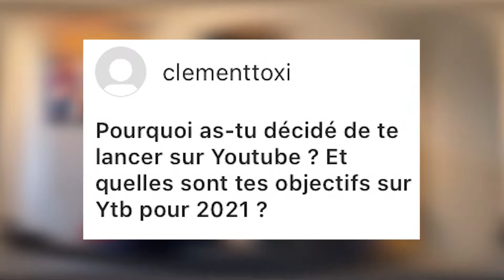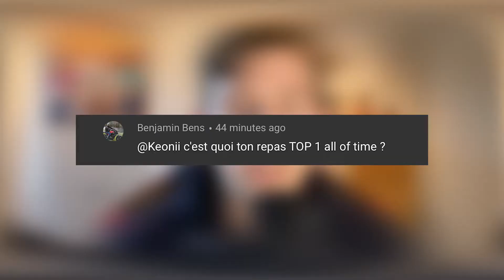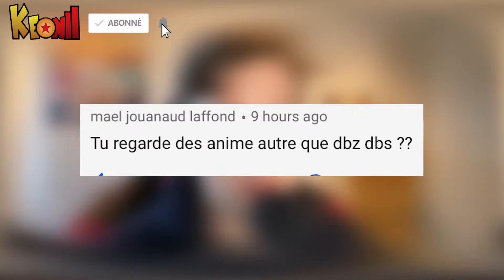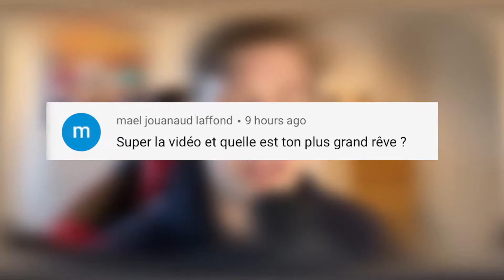MON AVENIR SUR YOUTUBE ? MES PROJETS 2021 ? ( VIDEO SPECIALE 500 ABONNES) - FAQ#1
Aujourd'hui vidéo FAQ pour vous remercier pour les 500 abonnés sur YouTube ! Vous êtes les meilleurs et c'est que le début !

On se retrouve dans une prochaine vidéo, prenez soin de vous !